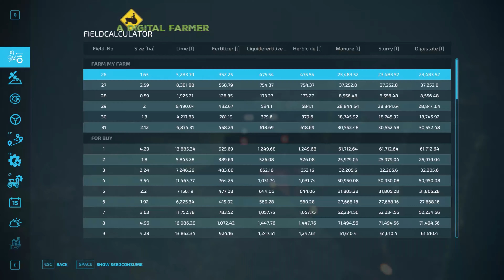Night-time Baling. Completing Contract. Loan Payment. | Buckland Farm Ep. 20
⏰Farming Simulator 22 & Season Passes:
⏩Farming Simulator 22 Season Pass:
⏰Individual DLC Packs:
⏩Antonio Carraro Pack:
⏰Other DLC:
⏩AGI PACK:
⏰Mods Currently Installed:
PC Specs coming soon. 😎